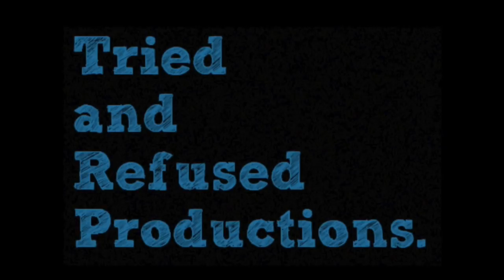Every Version Of Dawood Ibrahim From Worst To Best In Bollywood Movies